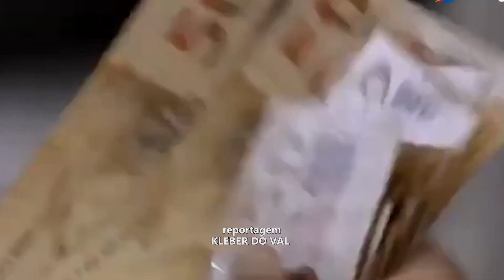DÉCIMO TERCEIRO DOS APOSENTADOS: PAGAMENTO ANTECIPADO PARA QUEM GANHA MAIS DE UM MÍNIMO COMEÇOU